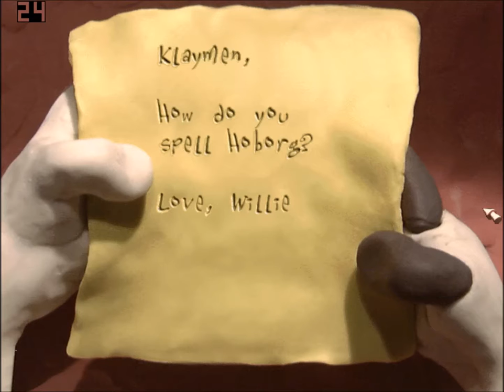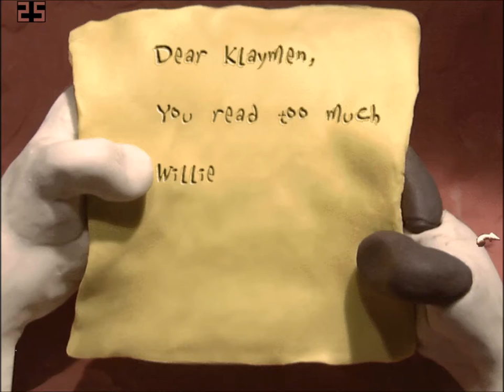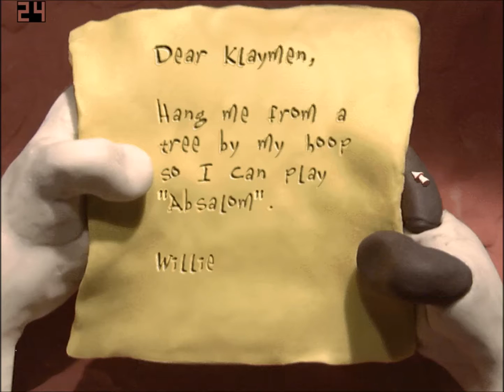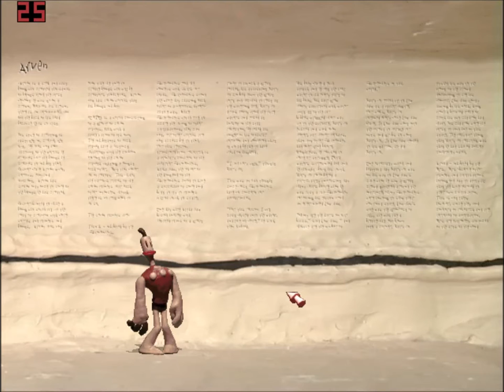NOTES!!| The Neverhood #1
Salutations my fellow nerds, and others alike! This is Jonahlahona and today I will be playing The Neverhood!